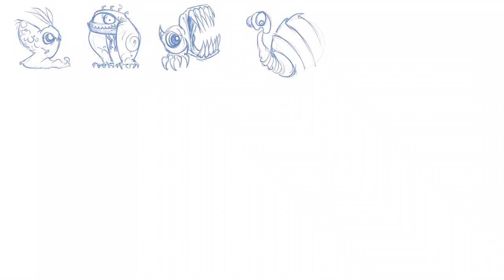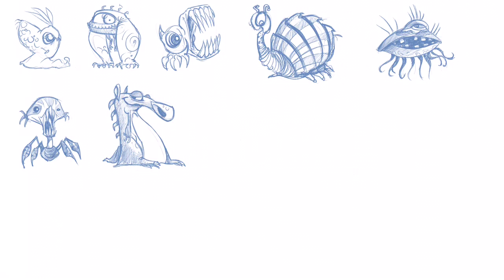IPad Pro monsters sketch with Procreate app and Apple Pencil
Practice again sketch drawings after a few time I didn't touch a pencil